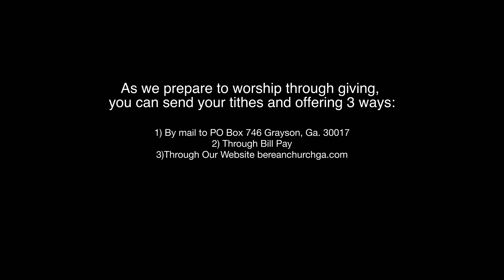Sermon on the Mount (Pt. 8)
Join us as Pastor Jamie brings us this week's sermon!